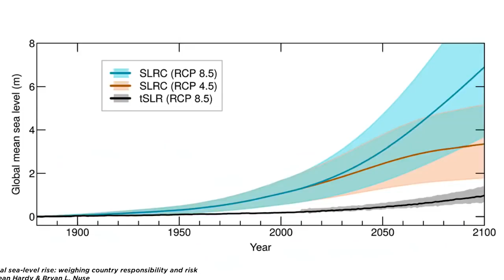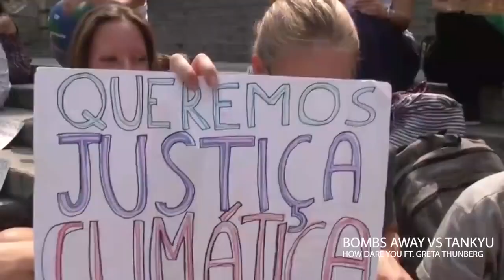Greta Thunberg Mashup Bombs Away vs Tankyu 'HOW DARE YOU'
A great mashup by Austrailan music maker, fire fighter and  electric vehicle pioneer Sketch Coleman and his Bombsqd label.

Regrettably the video creator has lost their account, which is especially sad because of all the other videos documenting his pioneering work around electric racing motorcycles.  Meanwhile lt's not lose the pulse of the Zeitgeist 2019 that brought you this video...
Remember it is not only the carbon dioxide we create by carelessly wasting it for short term benefit in combustion processes! Please note that certain politicians and mass media are invested in the CO2 fallacy, which means they pretend that the CO2 level is the only thing we need to care about and still debating weather we are the cause of that or not while they avoid the true depth of the issue!

Recognizing the wide spectrum of human activities such as:
- cutting down and burning forests
- intervening in the water cycle and lowering the ground water level because of:
     - mining in natural aquifers and draining it intentionally
     - rectification of rivers and elimination of wet biotopes
     - wasteful water use of high population areas
     - etc many more please comment!
- electrodynamic acidification of the planet causing cosmic ion currents that are felt as stronger solar activity (please investigate the thunderbolts project with its electrodynamic plasma theory of the universe!)
- liberation of toxic compounds that are bleaching (killing) life forms that would have balanced some of our negative effects
- use of propaganda, fud (fear, uncertainty and doubt) to divide and conquer to put the awakening masses back to sleep
- recognize that there is a huge economic interest for maintaining the status quo especially if consumption of dependency (petrol as fuel) is involved

Please consider all that you contribute to the problems and use the comments to open your perspective for discussion!

Please concentrate on solutions now such as:
- Plant trees and investigate living tree architecture and food forest farming
- learn everything about permaculture which implies closing energy loops closer to yourself
- do not externalize problems and avoid man made chemicals as much as you can (more about it in the CBS Documentary 'the Corporation')
- concentrate on love not fear
- legalize Hemp and learn how to use fast growing fiber plants for paper and plastic instead of chemicals and deforestation
- always remember Plato's alegory of the cave
- recognize: dogma and fascism only requires not standing up the the higher dimensional source of all that can be perceived
- find transitiontown.org and thrive working groups near you or create them
- believe that everyone can make a difference do not give in to resignation
- rethink reduce reuse recycle

- please comment, share and like when you find inspiration
- backup and restore content that may be vulnerable to censorship
- breathe deep look inside for your best answers

- celebrate the water and keep hydrated
- learn about samsara and recognize that mankind still evolves
- check my other videos and open up to communication

other backups of the video are at :

(Channel I operate there - try the site they claim to defend freedom of speech)